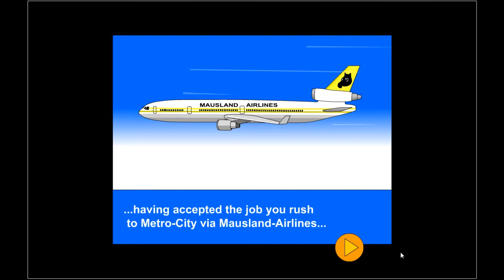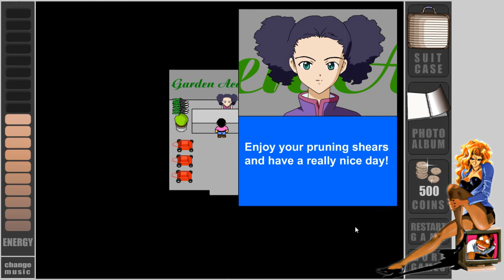Andi zockt: Frank's Adventure 2 - Auf der Jagd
Zwei Wochen nachdem wir BoobsIllustrated gerettet haben schwingt sich Frank wieder in seine Turbotreter und macht die Stadt von Wasweißich-Ville unsicher!
An alle die sich jetzt wundern: Franks Adventure hab ich damals aufgenommen und deswegen einen Strike bekommen, weil ich einfach nicht wusste, was Zensur bedeutet :D Und jetzt, Jahre später, müssen wir alte Truhen wieder ausgraben und schlagen zu.

Habt ihr Bock auf mehr Franks Adventure? Lasst es mich wissen!

Das Video ist zudem mein Beitrag zum Zockerking - Runde 1

►Frank's Adventure 2 zocken:
Ihr dachtet echt hier is ein Link? :D Versucht mal Google! :D